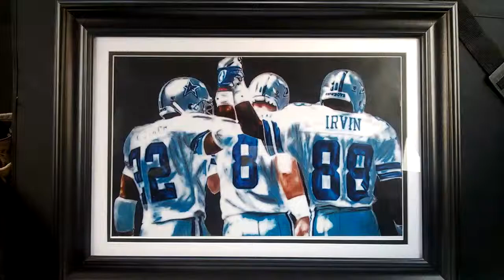Dallas Cowboys Painting By AmariGene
Painting i did, buy at Etsy.com/shop/amarigene